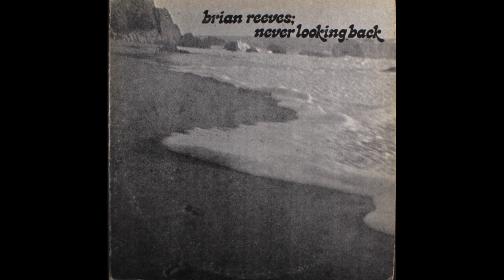Brian Reeves ‎– Never Looking Back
A1  Rock Me 00:00
A2  Shining On Me 03:22
A3  Speak Dear Silence 05:28
A4  Seaside 08:19
A5  Nuance 12:15
A6  Never Looking Back 14:43
B1  Headed Home 20:34
B2  Renaissance 24:56
B3  Ocean Star 28:04
B4  Holding On To Someone 32:28
B5  Work Things Out 35:53

1977